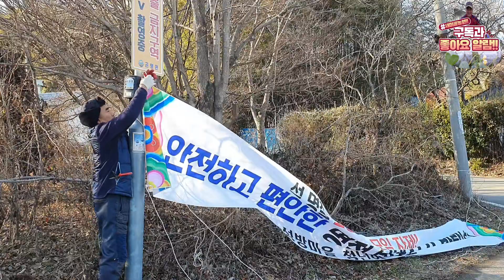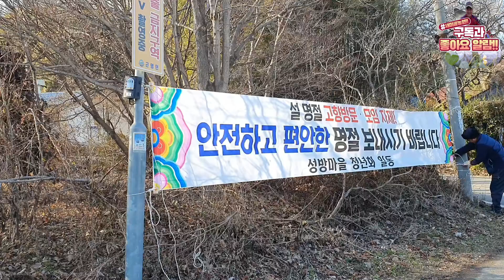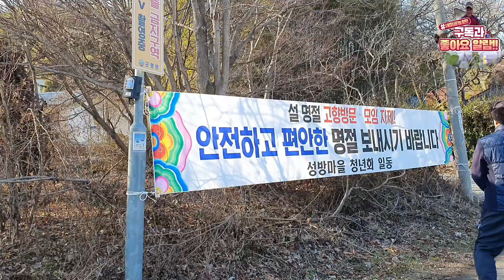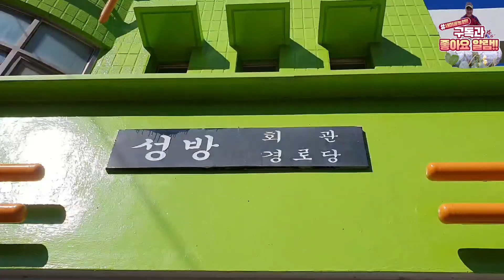코로나19로 달라진 설날 고향풍경!!